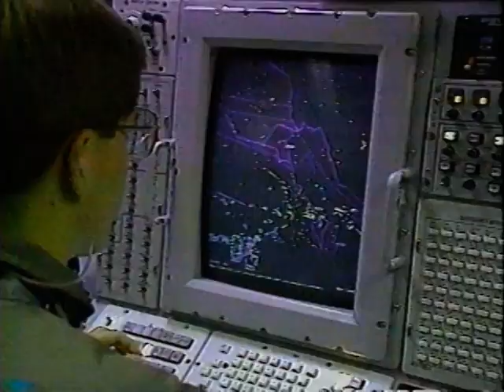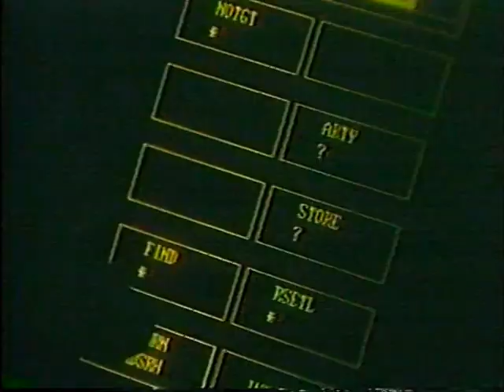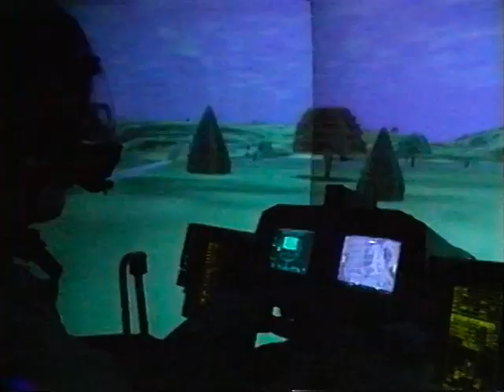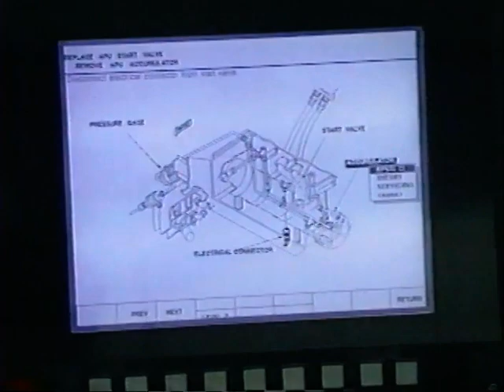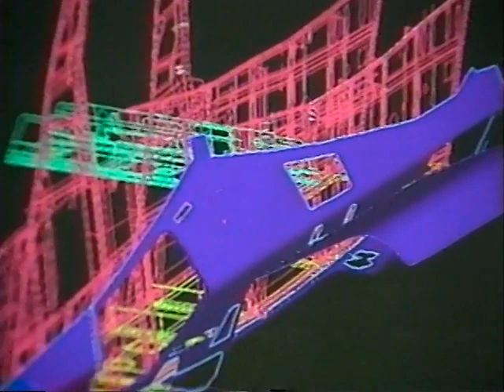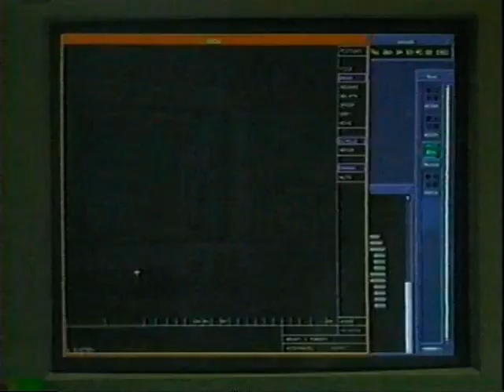Sikorsky fan tail - Title 3